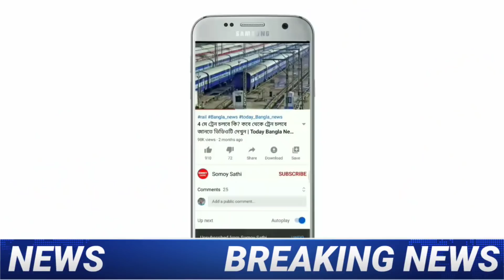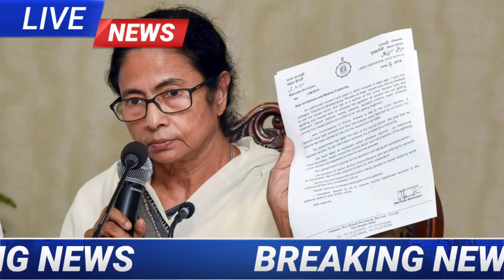জরুরী খবর! স্বাস্থ্যসাথী কার্ড নিয়ে বড় ঘোষণা করলো কমিশনের! কার্ড থাকলে ভিডিওটি দেখুন Shasta shahti